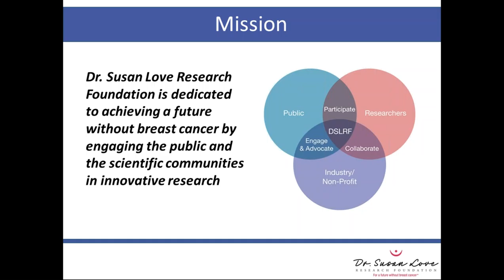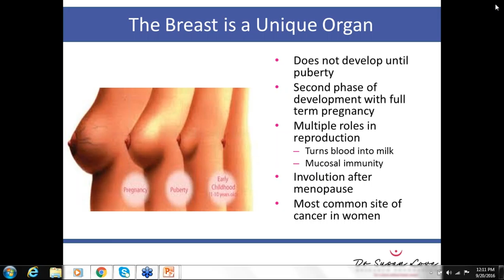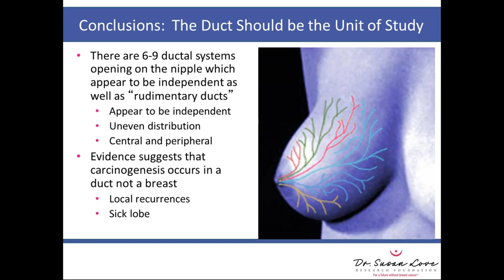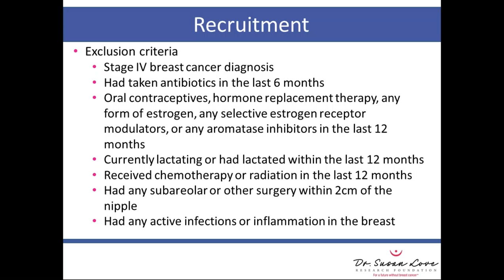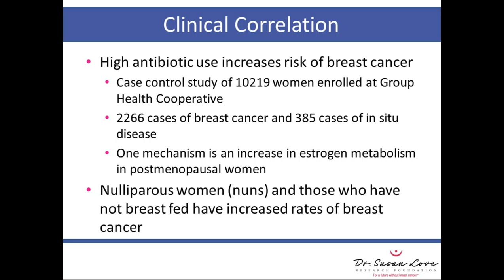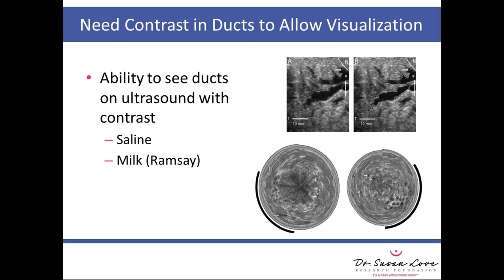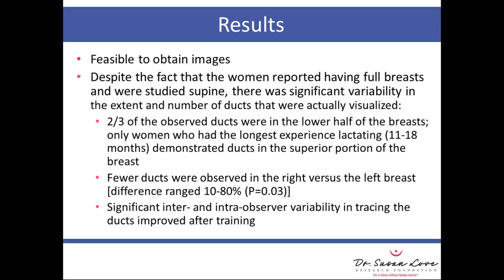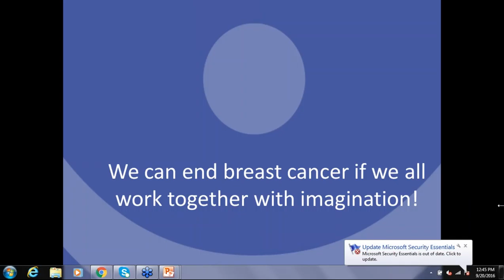Army of Women Researcher Webinar Series: A Conversation with Dr. Susan Love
In case you missed the September Army of Women Research Results Webinar, the video broadcast is now available! The webinar featured Dr. Susan Love, Chief Visionary Officer of Dr. Susan Love Research Foundation and the Principal Investigator of the Bacterial and Viral Diversity Study and the Mapping the Breast Ducts Study. Watch the recording above to hear Dr. Love discuss the study results.